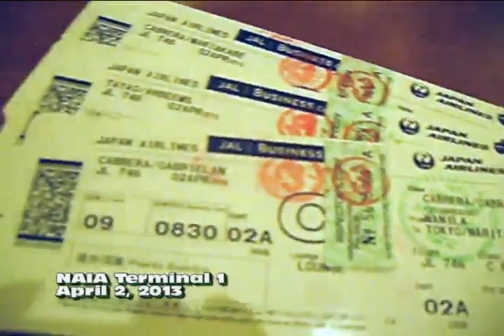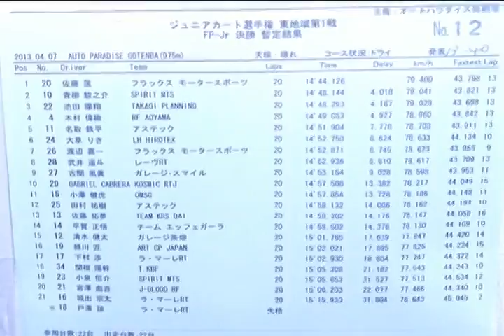2013 4 2 APG JAPAN